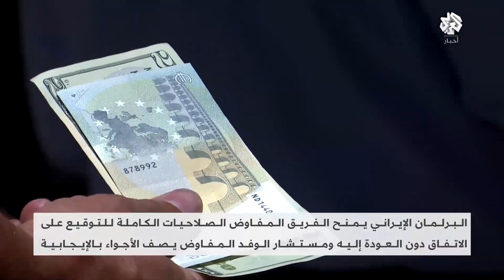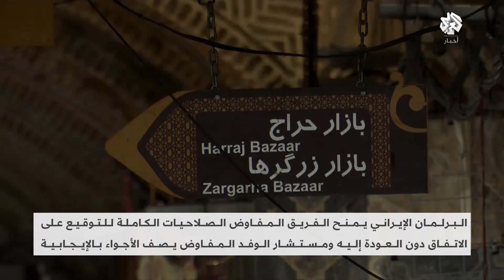ترقب إيراني للرد الأميركي على المقترحات بشأن الاتفاق النووي وطهران تصف أجواء المفاوضات بالإيجابية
قال وزير الخارجية الإيراني حسين أمير عبد اللهيان إن بلاده تنتظر الرد الأميركي على المسودة الأوروبية لإحياء الاتفاق النووي، في وقت تصف طهران الأجواء الحالية الخاصةَ بالمفاوضات النووية بالايجابية، فيما أفاد مستتشار الوفد الإيراني لفيينا محمد مرندي بأن إيران مصرة على ضرورة أن يدفع الثمن كل مَن ينتهك الاتفاق، من جهتها أكدت الخارجية الأميركية الاتفاقَ تقريبا على القضايا الكبرى في مباحثات فيينا.